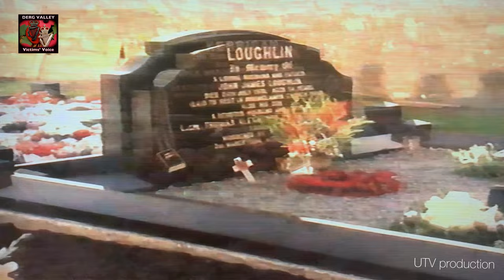Castlederg: Forgotten Frontier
This abridged version of a UTV Counterpoint programme, presented by Brian Black, was filmed and first broadcast in 1990. It followed the IRa terrorist murder in Castlederg town centre of Olven Kilpatrick, and a vicious sectarian campaign waged by Irish republicans that brought death and destruction upon the local Protestant community over a 20 year period. This film tells of the loss, despondency and sense of abandonment felt by local Protestants at that time.